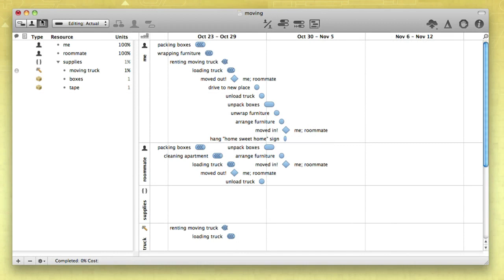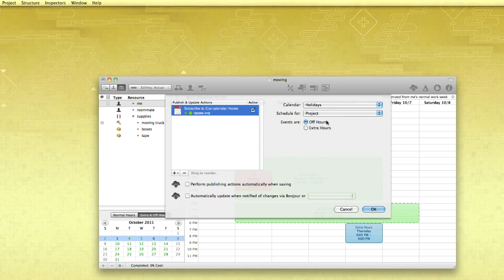Scheduling — OmniPlan 2 for Mac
Creating a schedule—and keeping track—in OmniPlan for Mac.